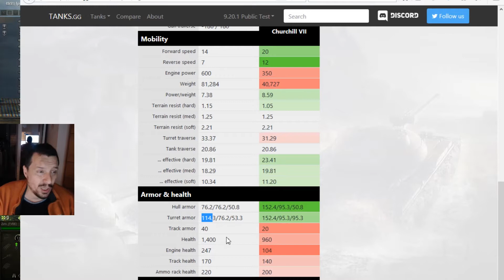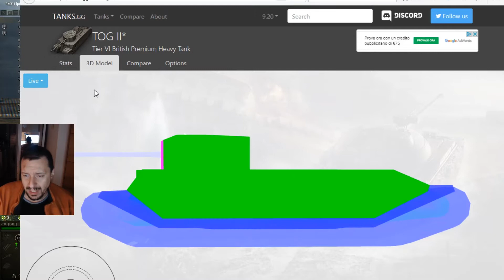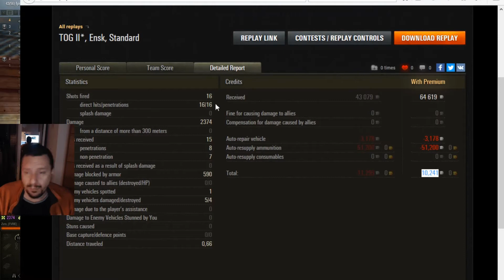World of Tanks TOG II Review ITA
Il leggendario vagone ristorante inglese in azioneeeeee!